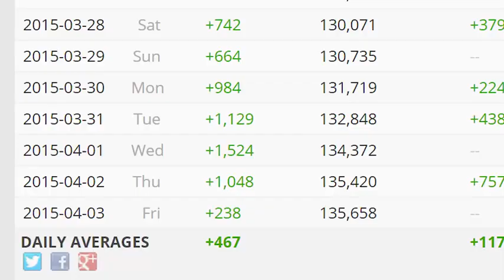Hi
Original Description: Hi